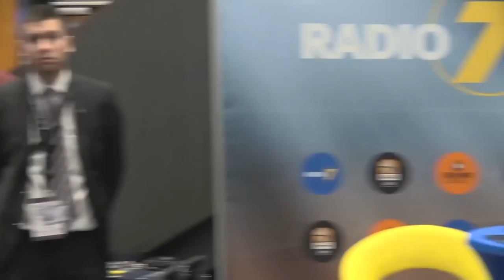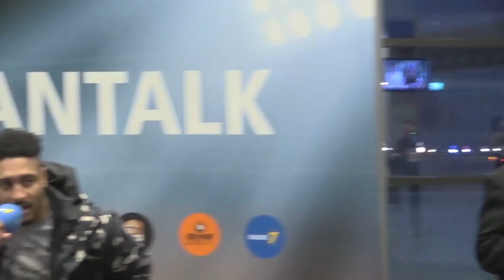OZ.TV Fantalk 17/18: Jerrelle Benimon (ST27-BON)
Nach der Overtime-Niederlage gegen die Telekom Baskets ist Jerrelle Benimon Gast im Radio7 Fantalk und erzählt von seiner Zeit in China, weltweite Unterschiede im Basketball und seinen Eigenheiten beim Thema Essen. Und natürlich stellt sich das Benimonster auch den Fanfragen.